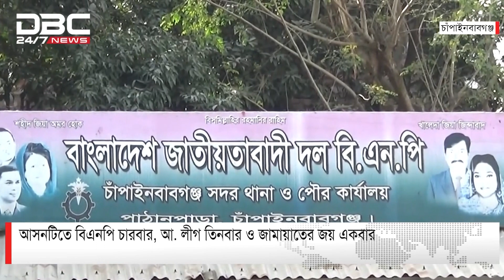চাঁপাইনবাবগঞ্জ-৩: বিএনপি চারবার, আ.লীগ তিনবার জয়ী | DBC NEWS